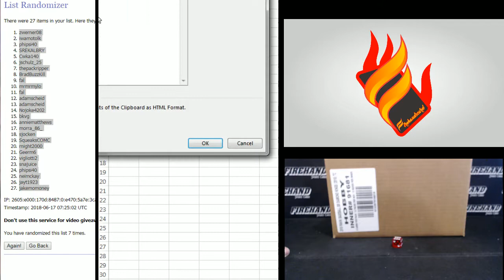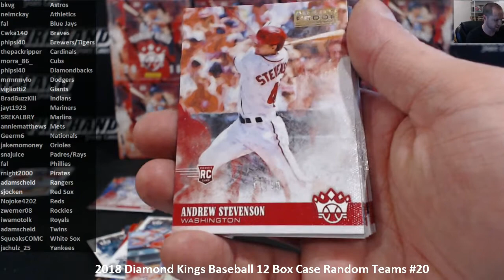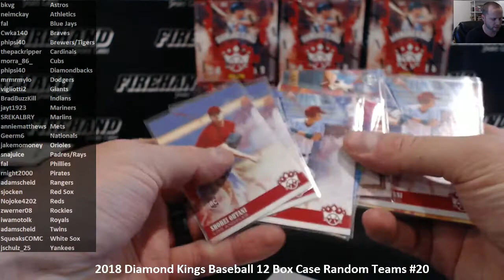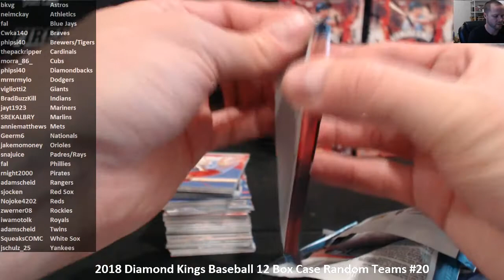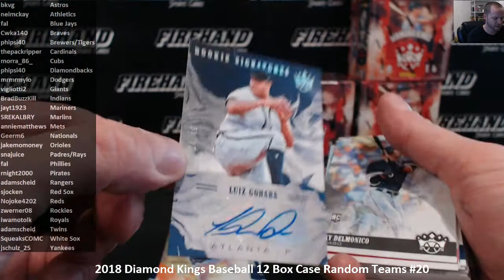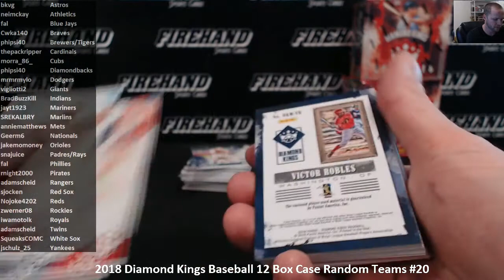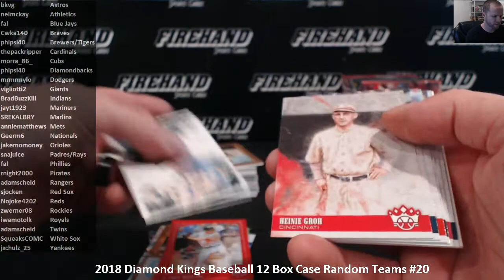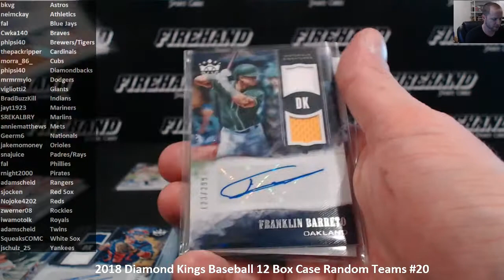2018 Diamond Kings Baseball 12 Box Case Random Teams #20 ~ 6/16/18